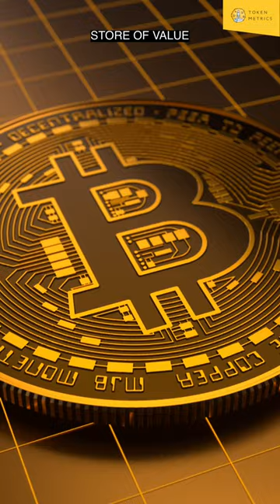Ethereum Will Kill Bitcoin But What Will Kill Ethereum?